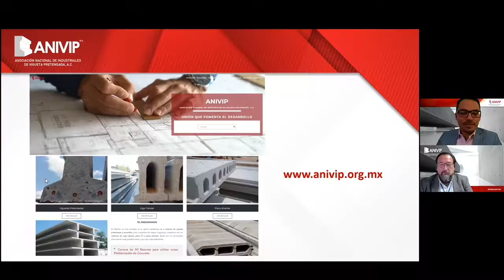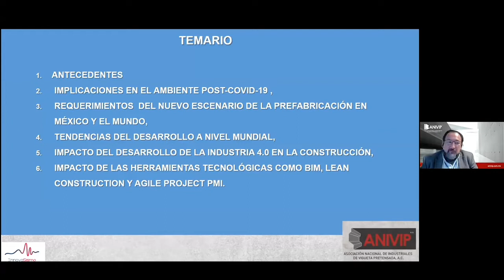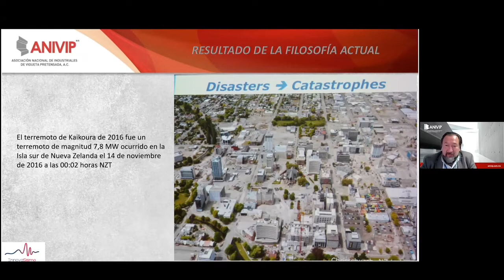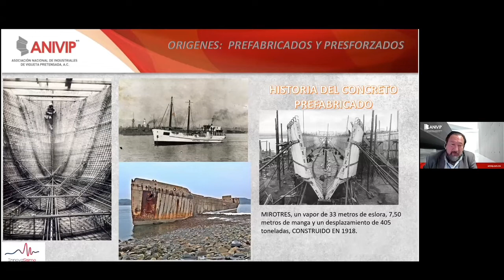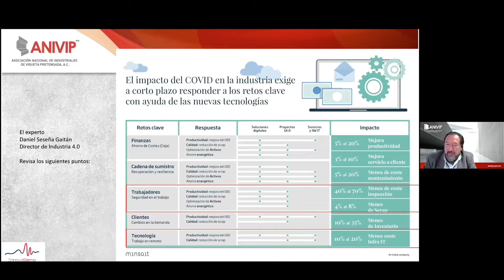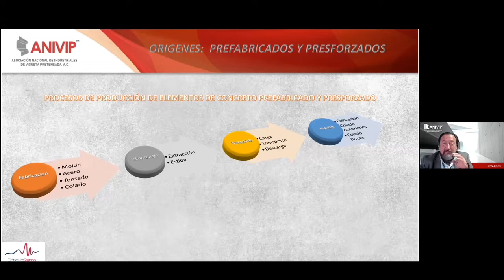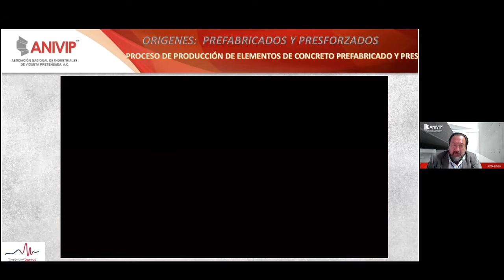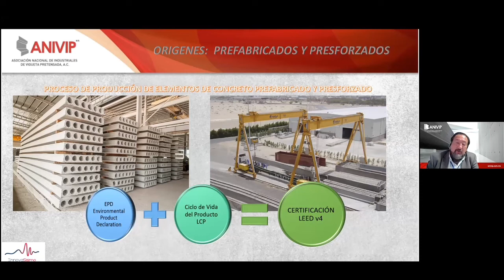CONSTRUCCIÓN DE CONCRETO INDUSTRIALIZADO UN ENFOQUE MODERNO DE LA PREFABRICACIÓN. PARTE 1.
La ANIVIP se complace en compartir con ustedes esta conferencia mensual impartida por el M.I Juan Carlos Delgado Trejo con el tema "Construcción de concreto industrializado en enfoque moderno de la prefabricación de elementos de concreto." Dentro de este primera parte hablará sobre algunos puntos como cuales son los antecedentes, Industria 4.0 y ciclo de vida de las estructuras.